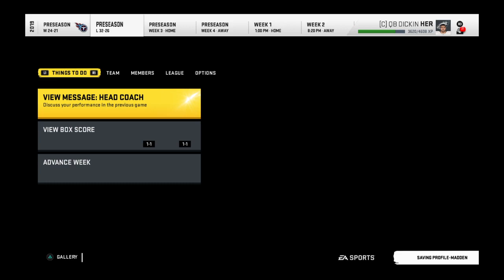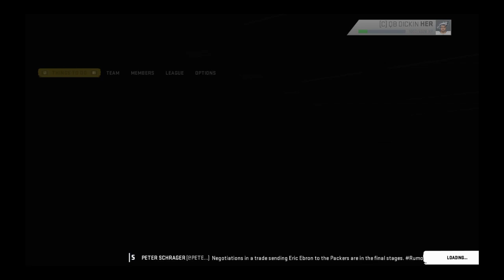MADDEN 20 QB1 CAREER OF "DICKIN HER" FROM PACE UNIVERSITY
I'm Rodney or, TheChamp154 I stream on YouTube most likely every week! I post daily and on the grind to 1k sub's! I try to stream on twitch @TheChamp154 (: